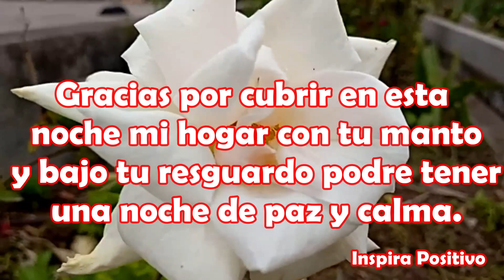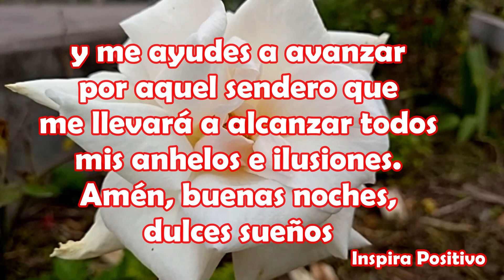Buenas Noches Dulces Sueños Abre este Hermoso Mensaje Para ti Oracion de la noche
Buenas Noches
Señor, gracias porque tu compañía me puede dar armonía y tranquilidad